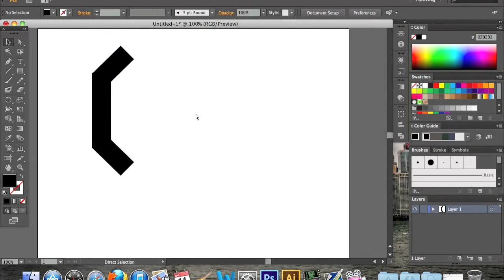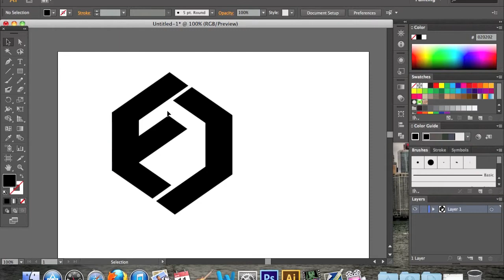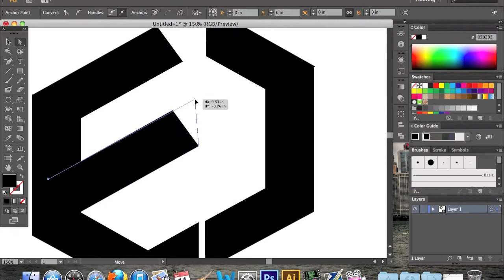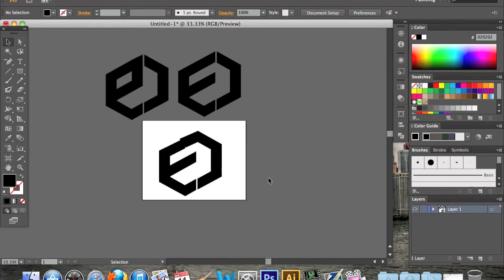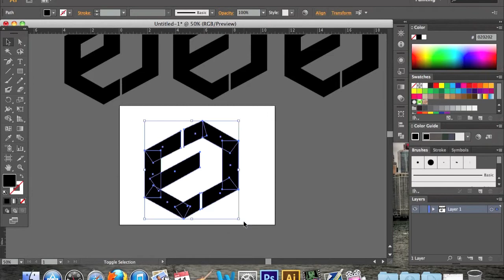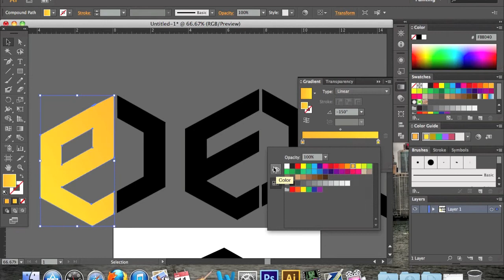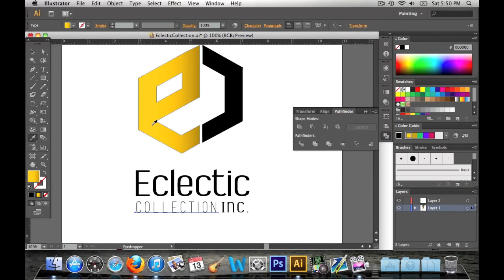Logo Design Process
A quick logo design I did for a client. Illustrator CS6.
Client wanted a clean but bold logo, not to much detail.